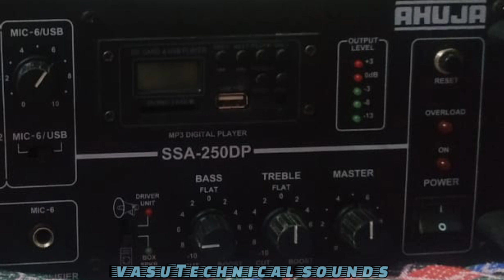Second hand Ahuja 250 DP amp for sale mobile phone// 9502002179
మీ సౌండ్ సిస్టం అమ్మాలనుకుంటే ఫొటోస్ అండ్ వీడియోస్ అలానే వాటి ధర మాయి వాట్సాప్ నెంబర్ కి 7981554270

Bc A Boya
Yallur village
 Gospadu mandal
Nandyal dist
D. Gurappa Naidu